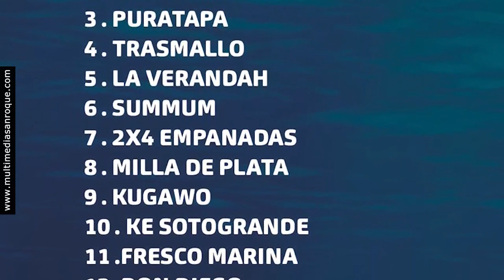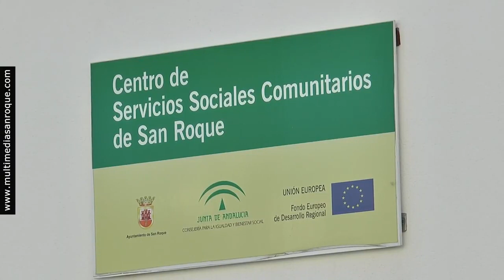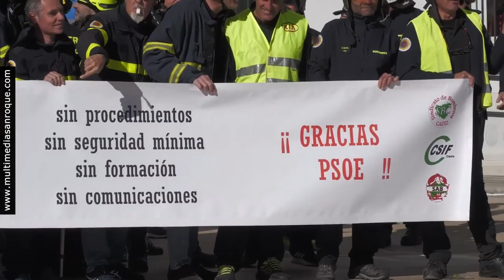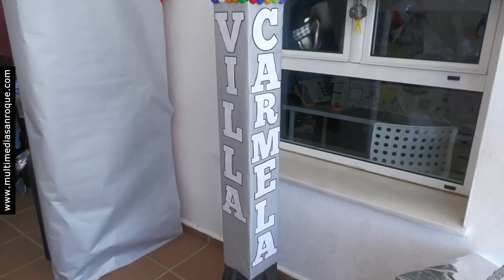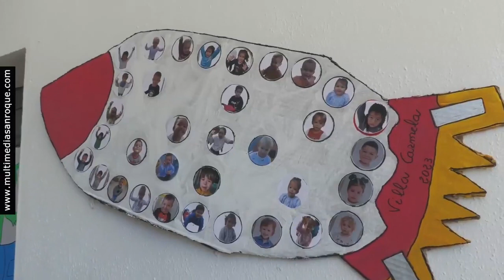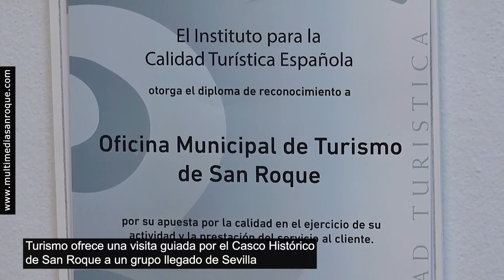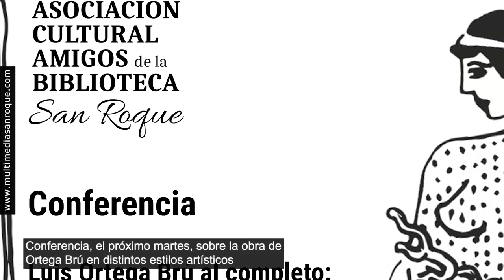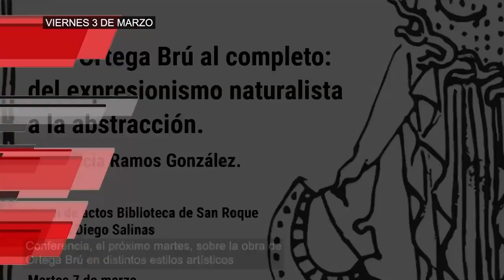INFORMATIVO VIERNES 3 MARZO 2023